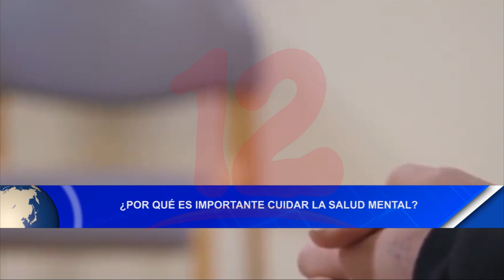Noticias12Nicaragua ¿Por qué es importante cuida de la salud mental?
¿Por qué es importante cuida de la salud mental?